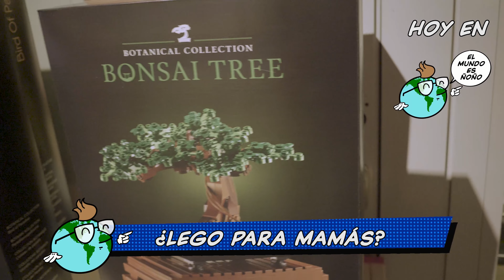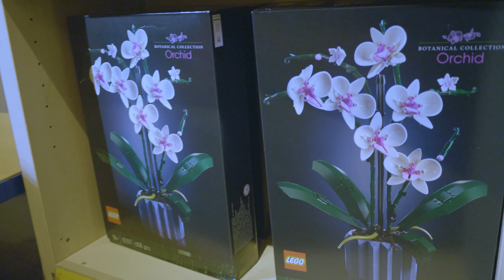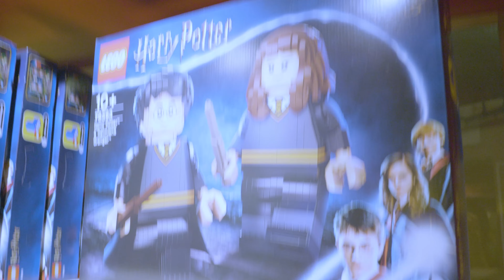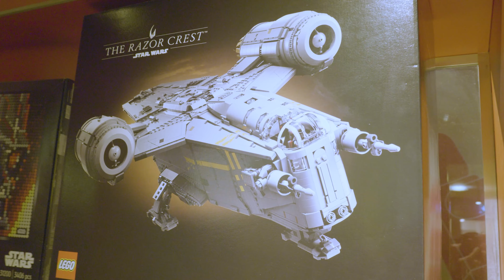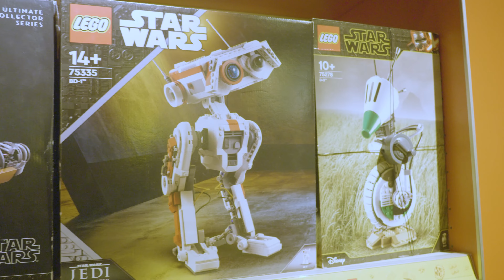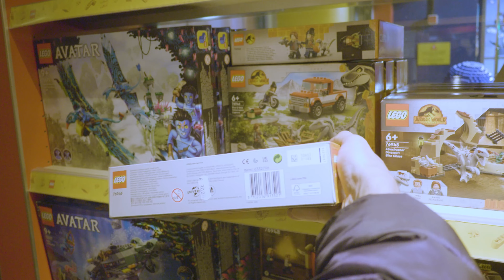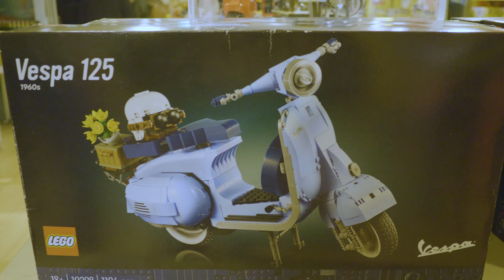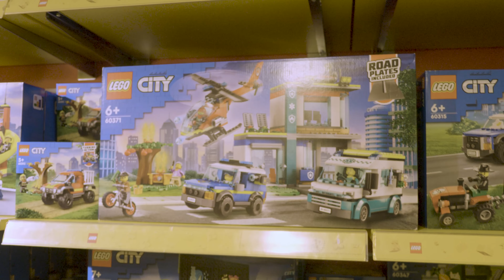¿Quién no ama los LEGOS? 🌎🤓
¡Estamos en Europa!  Acompáñanos a visitar la súper tienda de LEGO en Legoland Berlín, y para que veas lo que nos encontramos y sus precios.
Apoya este gran esfuerzo que estamos haciendo intentando viajar por los lugares más ñoños del planeta. Con un "me gusta", una suscripción o compartiendo a tus ñoños de confianza nos damos por bien servidos.
Nuevo capítulo cada martes a las 7:33P.M (hora colombiana).